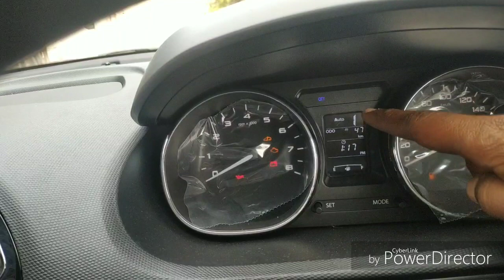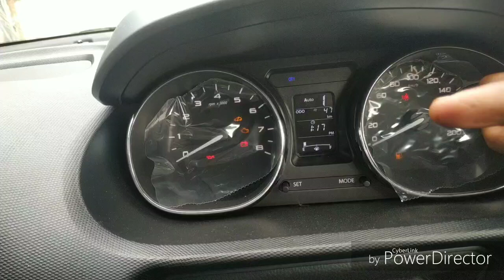How To Work Tata Amt Car Clutch ?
Hello Friends..

Iss video main aap ko batane wala hun ki kaise Tata Amt Car ka clutch kam karta hain.

                                 Thankyou..